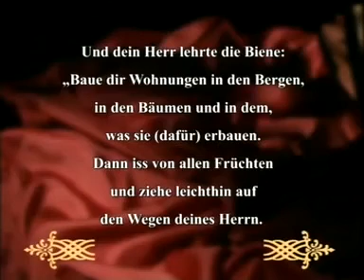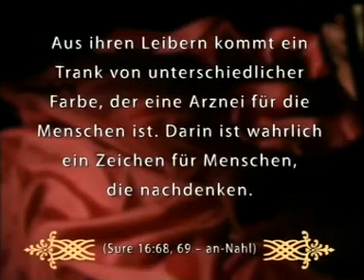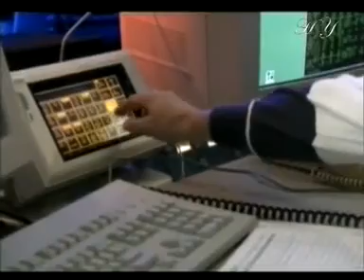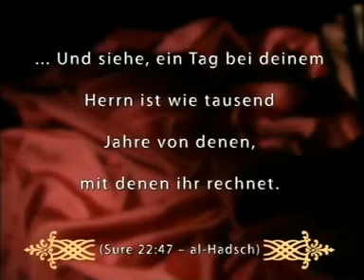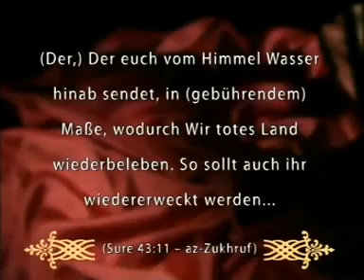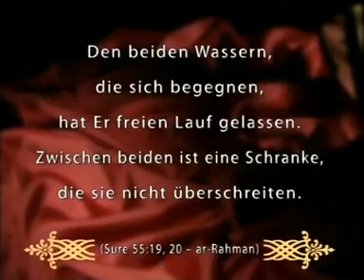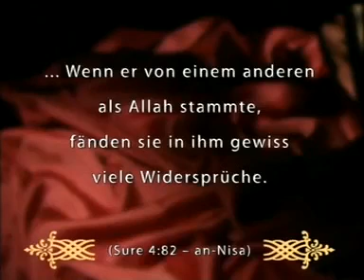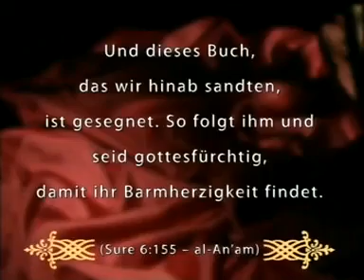Die Zeichen des Koran Teil 5 / 5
Die Zeichen des Koran 1 Teil 1 5
die wunder des Koran
die wahre Religion

*Andere Sprachen - Other Languages*
(English, Français, Arabic etc...)
For Non-Muslims:

*Islamische Nachrichten - Islamic News Sites*
*Moschee Suche - Search for Mosque*
*Wissenschaft - Science*
*Gebetszeiten - Prayer times
*Hadithe*
*Hadsch und Umra Reisen*
*Islamischer Shop - Islamic Shop*
*Islamische Verlage - Islamic publishing house*